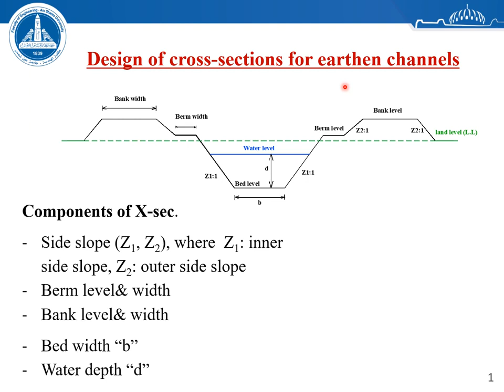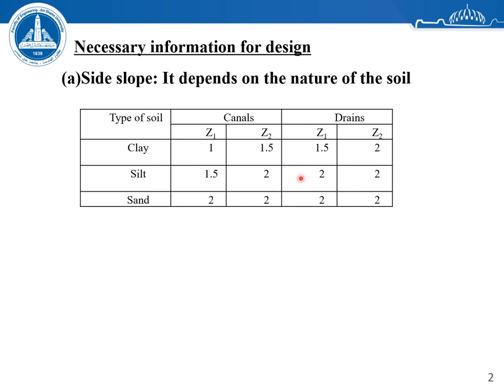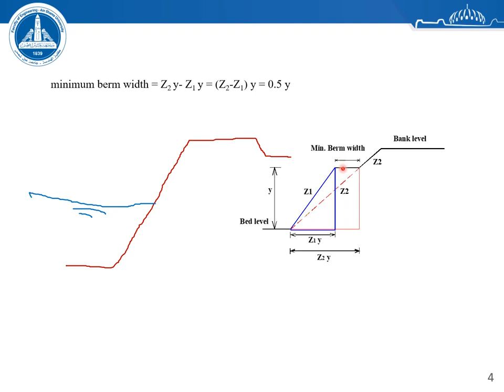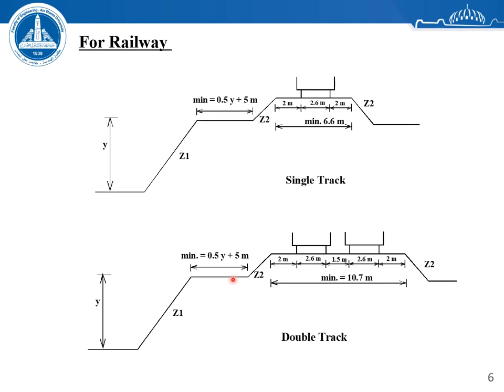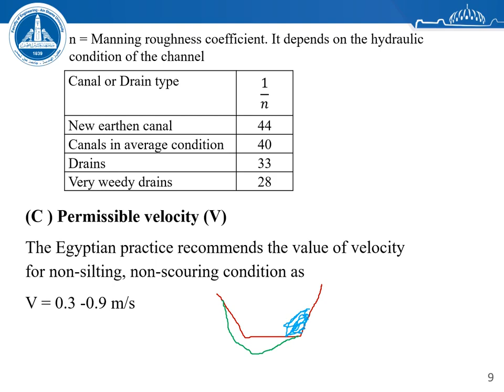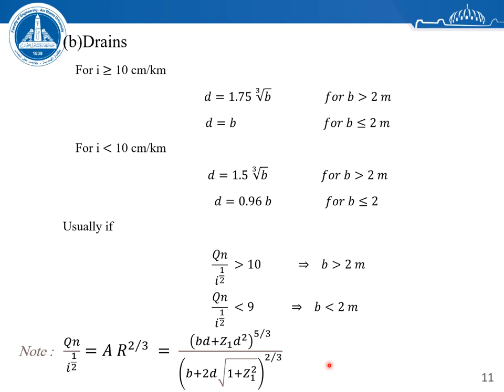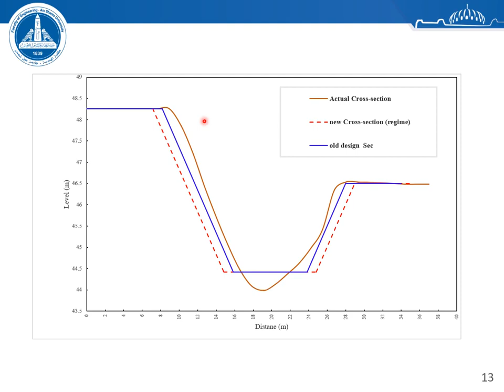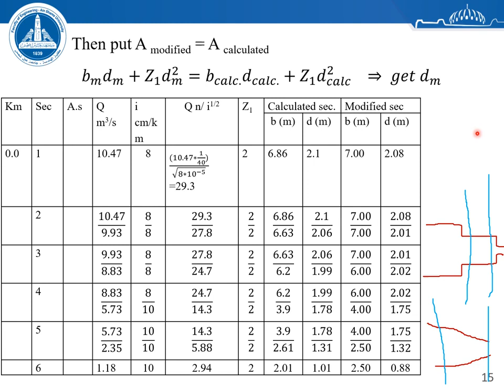Lecture 6 - Design of cross sections for earth channels